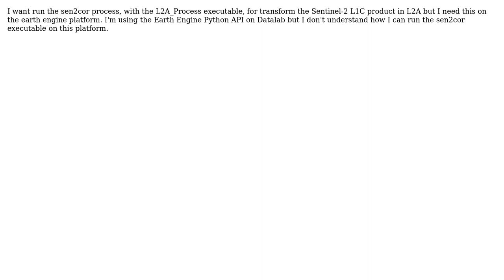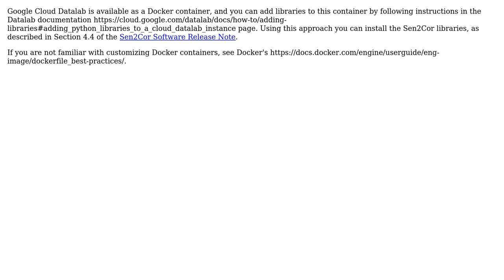GIS: Run sen2cor process on Earth Engine API (2 Solutions!!)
GIS: Run sen2cor process on Earth Engine API

With thanks & praise to God, and with thanks to the many people who have made this project possible! | Content (except music & images) licensed under CC BY-SA | Music | Images & others | With thanks to user Tyler Erickson user Nicolo Franceschetti user aldo_tapia and the Stack Exchange Network Trademarks are property of their respective owners. You are responsible for your own actions.